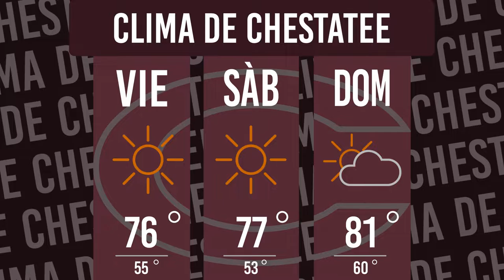War Eagle TV en Espanol Episode 9-23-22